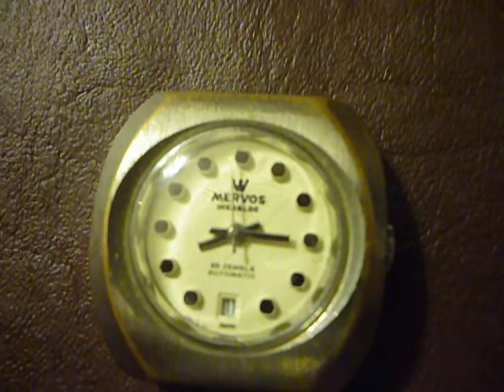RADO,LAGENDORF,BOLARO,ELECTION,MERVOS,NANA - LOTE DE 6 VER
Lote de 6 Relojes.